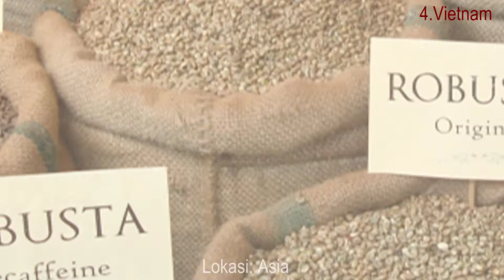Negara Penghasil Kopi terbesar di dunia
Posisi sebagai negara penghasil kopi terbesar di dunia selalu berganti seiring dengan suhu politik dan perekonomian di masing-masing negara produsen kopi. Namun dalam dekade ini penghasil kopi terbesar di dunia seperti yang telah di tayangkan pada video di atas.